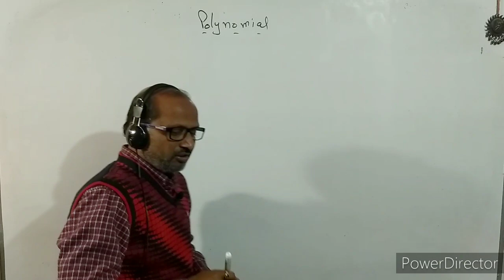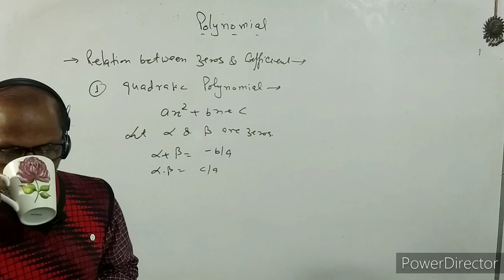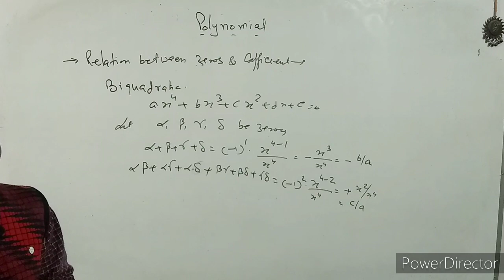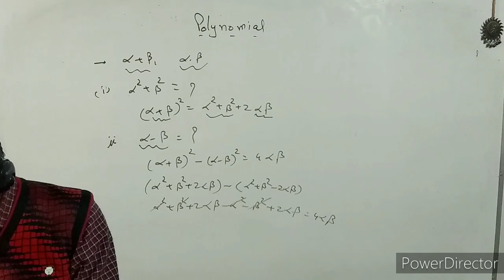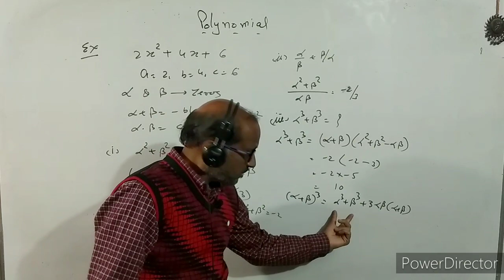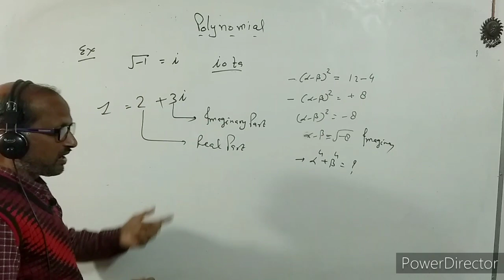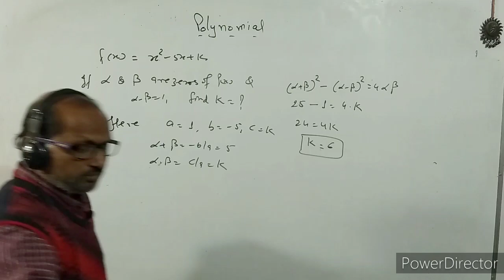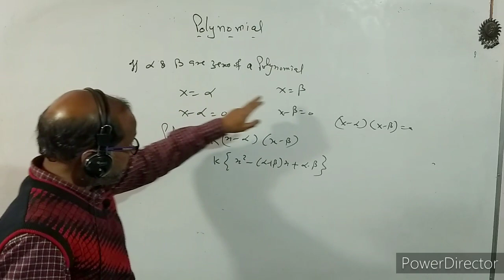CLASS X- ( 4 ), NTSE , Maths, Polynomial, zero's of polynomial : By- A. Prakash.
In this video I have discussed about polynomial. I have explained the zero's of polynomial.
I have discussed the relationship between coefficient of polynomial and zero's of polynomial.